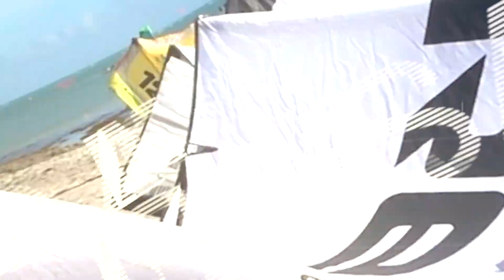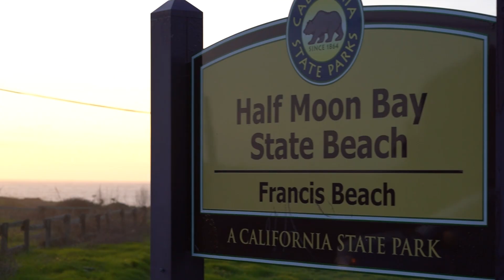USA Kitesurfing Spots Encyclopedia // S01E09 Chasing Mavericks, Half Moon Bay, San Francisco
OMG I did it!
I visited a place, where they were making Chasing Mavericks movie...
Oh gosh...

I'm stoked!